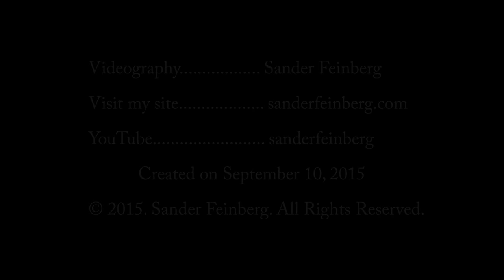Faerieworlds 2015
Selections from the opening ceremony at Faerieworlds 2015. Horning's Hideout OR